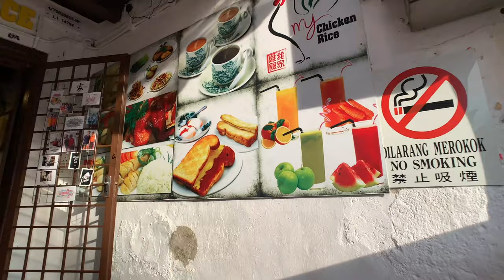Malacca Trip At A Peranakan House by Airbnb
This is a 2 days trip with charcoal and chorgi. We walked them on the park before left to Malacca. Both of them are really good in behaviour throughout the journey. ^_^.

We took the exit at Pagoh and headed to Muar to try the famous otah-otah Cheng Boi. From there we use the national road to Malacca city.

We had arrived in the afternoon and the check-in process are rather fast and easy. Kudos to the host from OHANA HOUSE and Airbnb. The Peranakan house is marvellous.

We enjoyed the stayed and the sightseeing.

Credit:

📸 Camera: iPhone XS Max
👥 Cast: Traisoon Phongket and Beatonia Ng
🐶 Dogs: Charcoal and Chorgi

Link:

🏨 Hotel: Airbnb @ Private Peranakan House in Jonker Street (15Kuli)
Location: 15, Jalan Kampung Kuli, Melaka, Melaka 75200, Malaysia